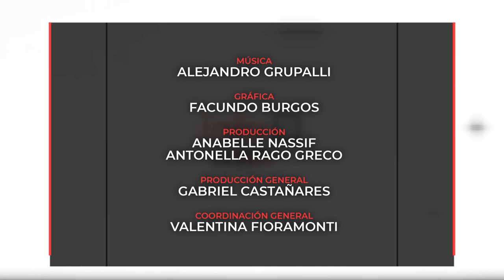INFO UNSE 22/12/2023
Hoy compartimos información sobre:

🔹 Testimonios de docentes y estudiantes de la Escuela de Artes y Oficios.

🔹 Entrega de certificados del Programa de Ingreso Universitario para mayores de 25 años sin título secundario.

🔹 Primera egresada de la Especialización en Investigación Educativa.

🔹 Planes para la programación 2024 de Radio Universidad.